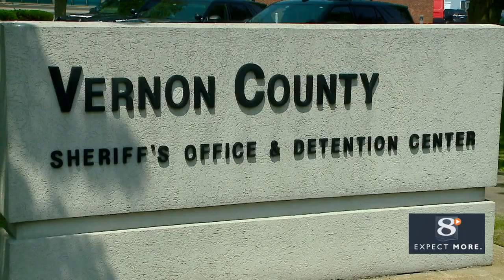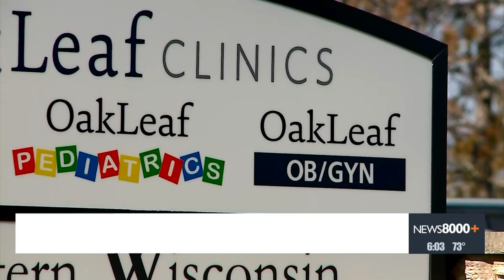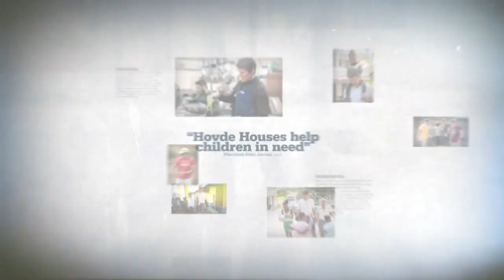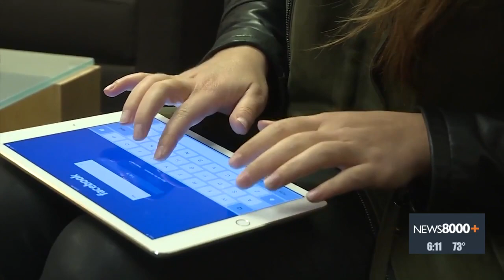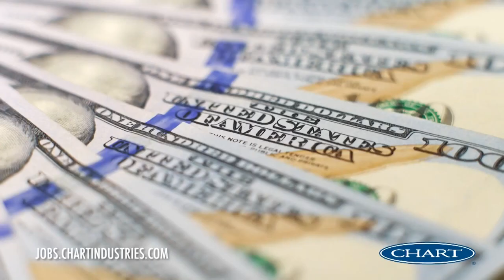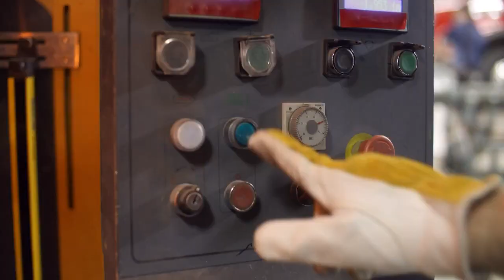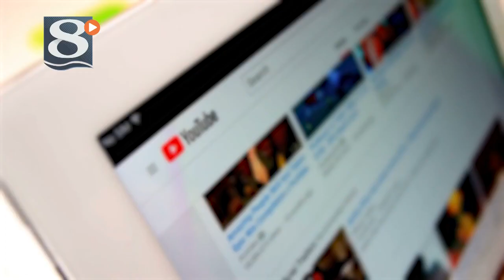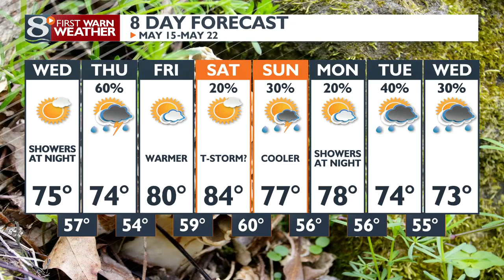News 8 Now at Six - 5/14/24